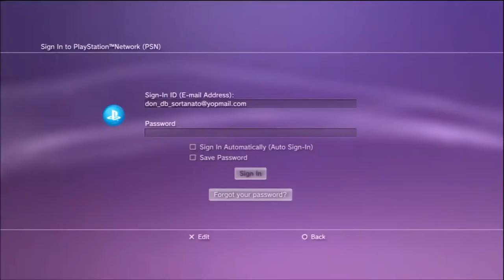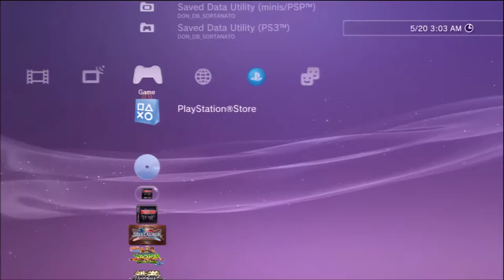[Let's Play] [Cabela's Dangerous Hunts 2011] [PS3] [PART:4] [Grizzly Hunt: No Deaths Run]